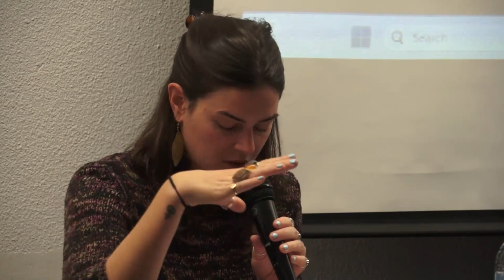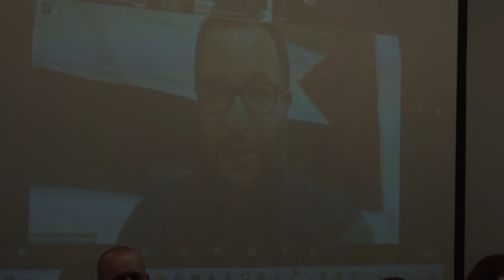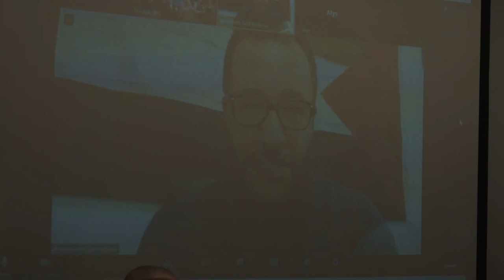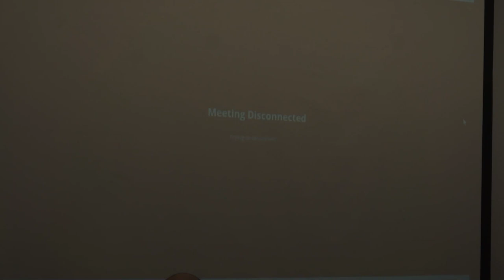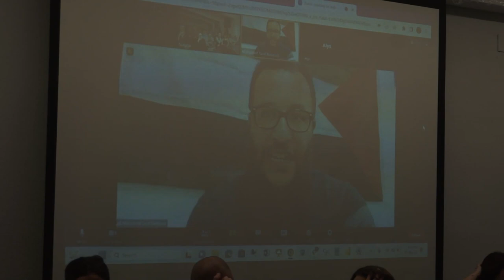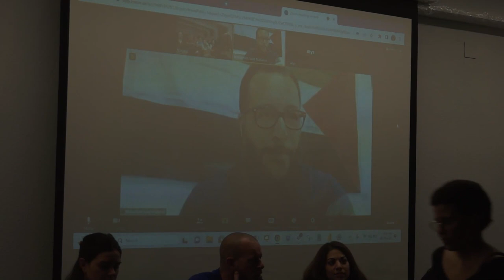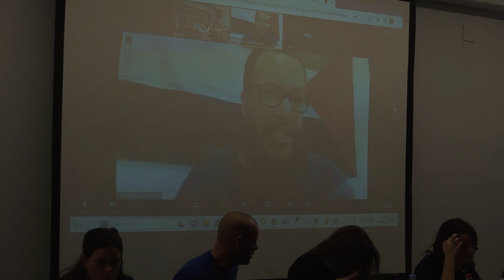Taula rodona (65) Què està àssant a Palestina? Racisme, colonialisme i resistències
Taula rodona sobre Palestina amb Aseel Albajeh, Salah Hammouri i Mohammed Saïd a cotxeres de Sants el 7 de novembre del 2023